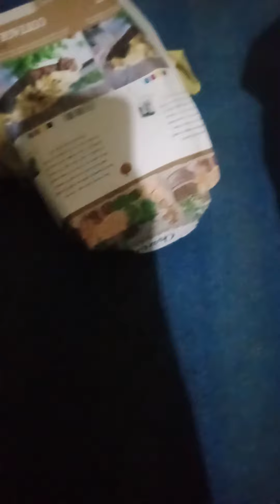Ami sy milny gai khany k waqt light Chali gai🤣🤣🤣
My world mery apny
Menny ye channel bnya apko Khushi dyny k ly like my chennal my world mery apny
YouTube my world